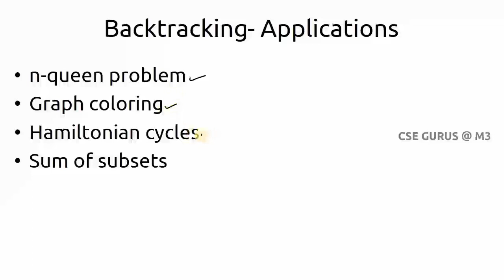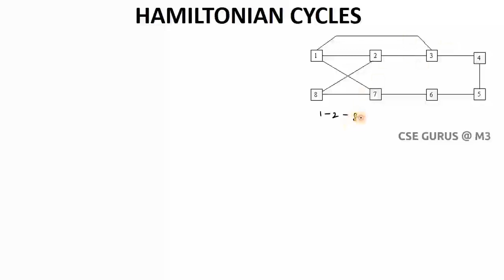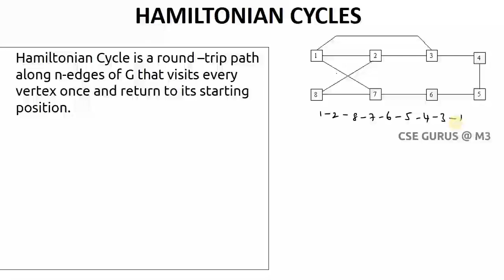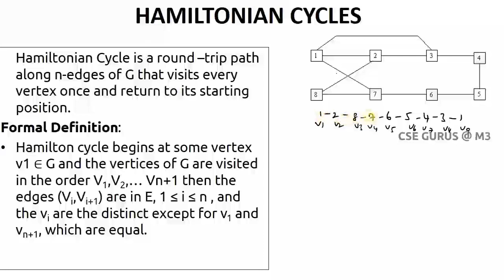36. Hamiltanian Cycle problem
Technical lectures by  Shravan Kumar Manthri.

This video explains Hamiltonian cycle problem with algorithm.